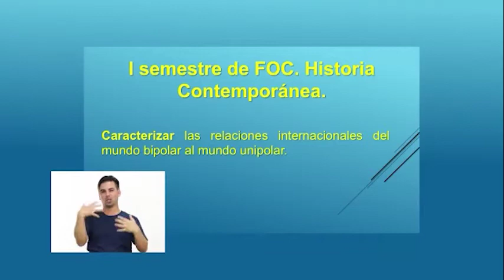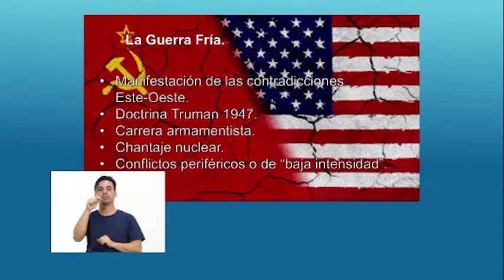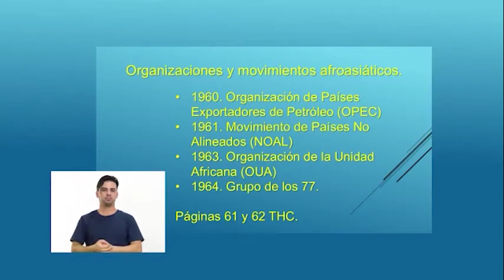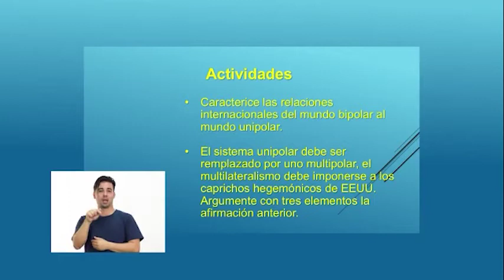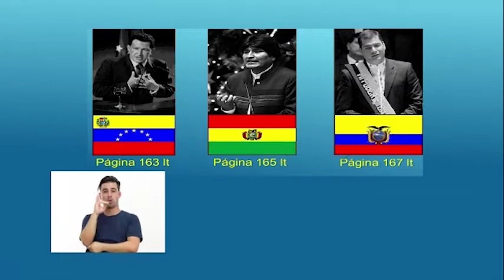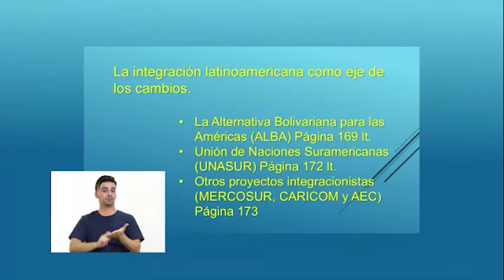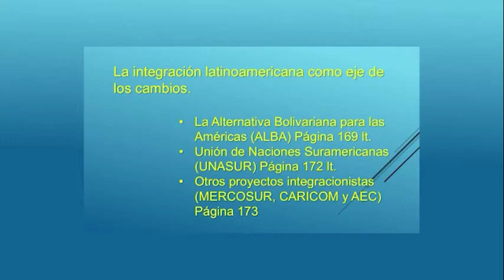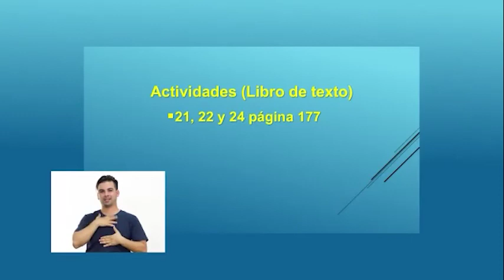Historia Adulto l-lV. (lunes_18_de_mayo)